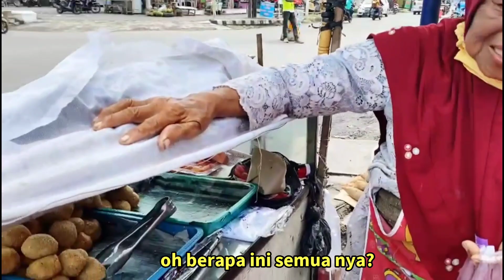DIBALIK SENYUM MBAH SINEM - JUMAT BERBAGI